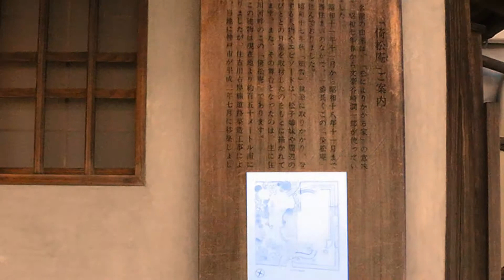"倚松庵" 旧谷崎潤一郎 邸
"倚松庵" は　文豪谷崎潤一郎の旧居

代表作　”細雪”　の舞台　執筆された所

♫～　”過ぎ去りし日々を”　　by   R-co